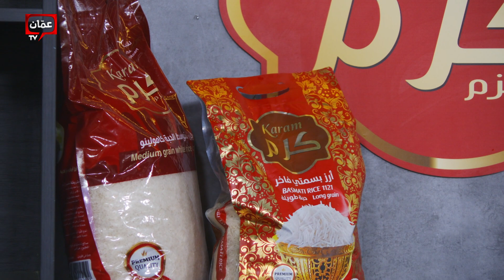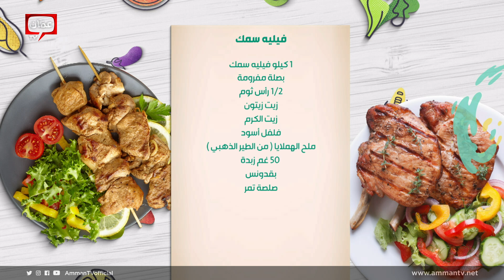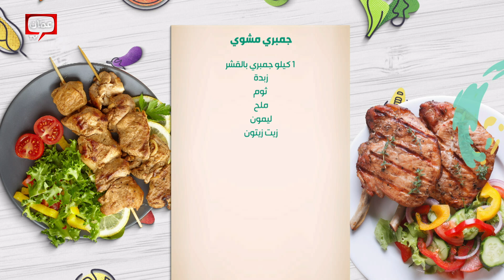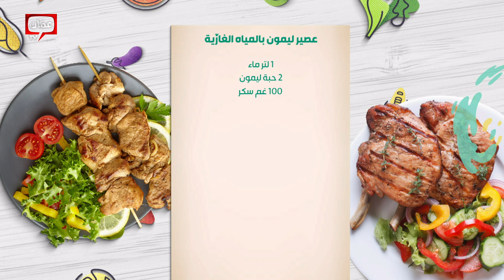أكلات بحرية .. وأسرار معرفة السمك الطازج! - صحتين وهنا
فيليه سمك | جمبري مشوي

00:00 البداية
04:30 فيليه السمك
33:48 عصير ليمون بالمياه الغازية